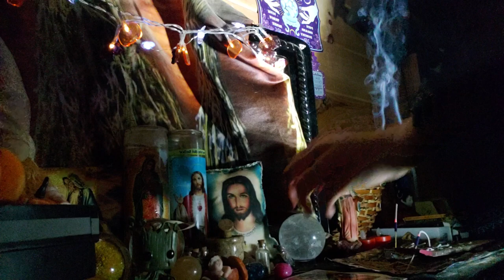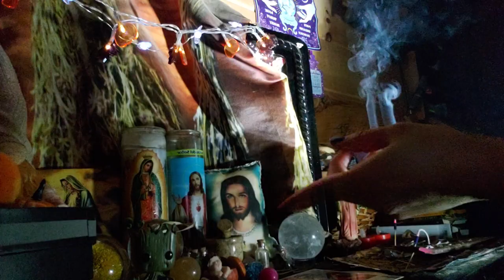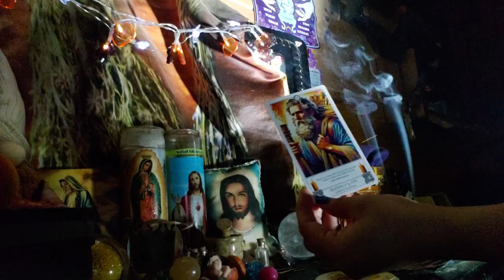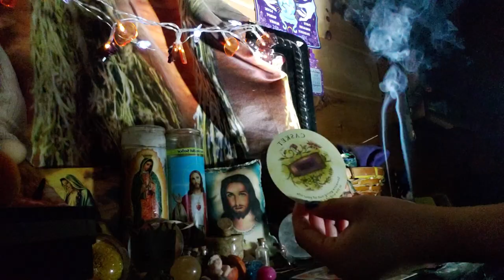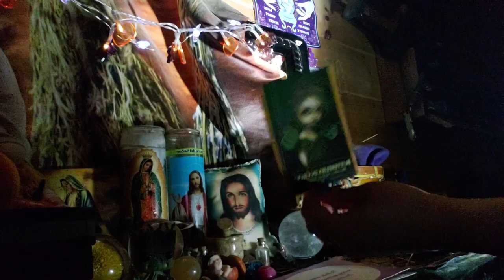Taurus ♉ don't waste your anger on this arrogant person 🔮👩👩1st half of video